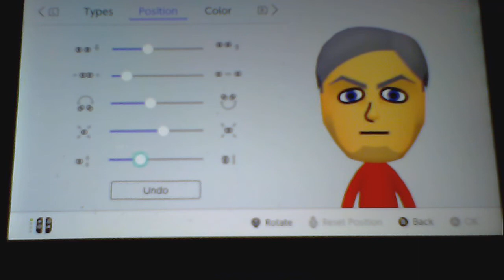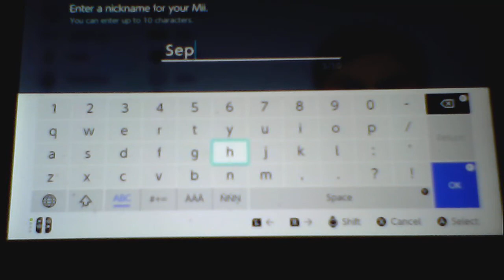Wii U/3DS Sephiroth Mii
Sephiroth is the mix of Eduardo and Victor both from the Wii U. He is Level Star 4 in Tennis and baseball, but is Level 9 in Boxing, plus a Master Mii in Wii Party U.